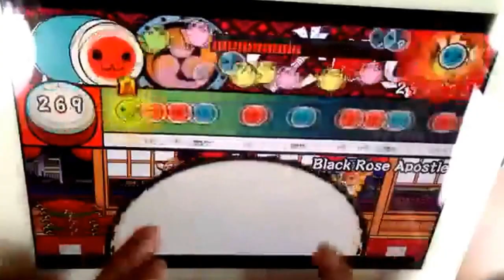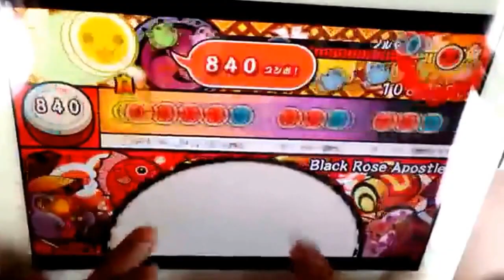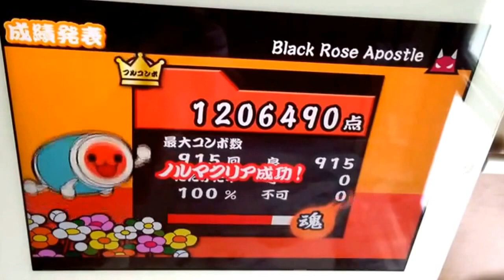【太鼓の達人プラス】Black Rose Apostle(裏) 全良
pleyar:しのん